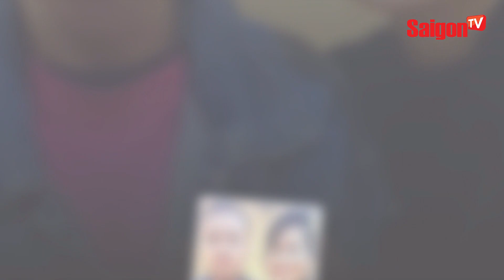Vụ Tịnh thất Bồng Lai: Công an thông báo truy tìm Võ Thị Diễm My | Tin tức SaigonTV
Chiều 16-5, thông tin từ Công an tỉnh Long An cho biết cơ quan an ninh điều tra công an tỉnh đang thụ lý điều tra vụ án "Lợi dụng các quyền tự do dân chủ xâm phạm lợi ích của nhà nước, quyền, lợi ích hợp pháp của tổ chức, cá nhân" xảy ra tại ấp Lập Thành, xã Hòa Khánh Tây, huyện Đức Hòa, tỉnh Long An do bị can Lê Tùng Vân và đồng bọn thực hiện.